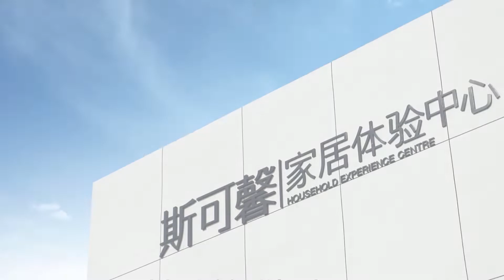Jiangsu Sikexin Furniture Co ,Ltd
Simple but modern style from Italy has been introduced to Sikexin, delicate is our soul. “SIKEXIN” international brand landed on China from 1999 with advanced method and thought. Comfortable life is brought from China to outside world by Sikexin. Sikexin invested 45,000,000 Yuan in building 50,000 kilometers factory in 2007.
Sikexin people devote themselves in producing slap-up sofa, mattress and tablesets.
and OEM is also welcomed.